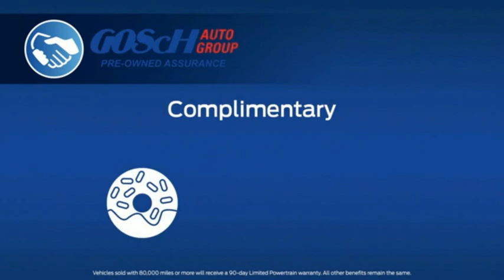2023 Chevrolet Silverado 1500 HEMET BEAUMONT MENIFEE PERRIS LAKE ELSINORE MURRIETA C23125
2023 Chevrolet Silverado 1500 4WD CREW CAB 147 RST

Gosch Chevrolet
400 Carriage Circle

GOSCH CHEVROLET PROUDLY SERVING HEMET, BEAUMONT, MENIFEE, PERRIS, LAKE ELSINORE, MURRIETA , AND SURROUNDING SOUTHERN CALIFORNIA LOCATIONS. THIS BLUE 2023 Chevrolet SILVERADO 1500 IS EQUIPPED WITH A 3.0L I6, AUTOMATIC TRANSMISSION, AND RECEIVES AN ESTIMATED 16 City/20 Hwy MPG. GOSCH CHEVROLET 400 CARRIAGE CIRCLE HEMET CA 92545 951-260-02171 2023 Chevrolet SILVERADO 1500 4WD CREW CAB 147 RST Stock #: C23125 | VIN: 3GCUDEE8XPG125580 | 2023 Chevrolet Silverado 1500 4WD Crew Cab 147 RST SECURITY SYSTEM Gosch Chevrolet